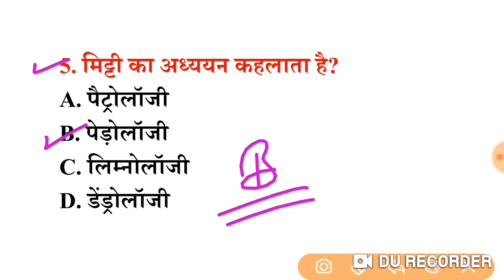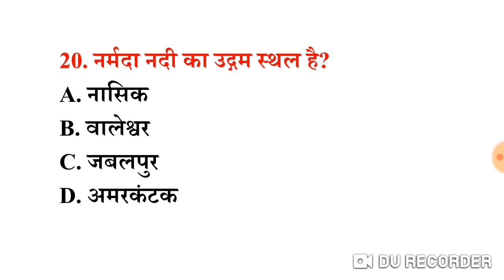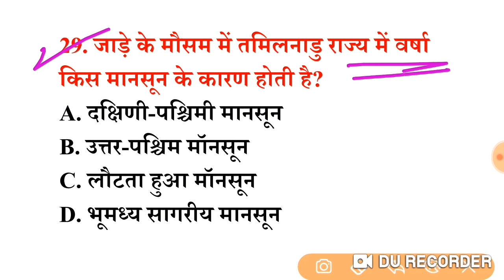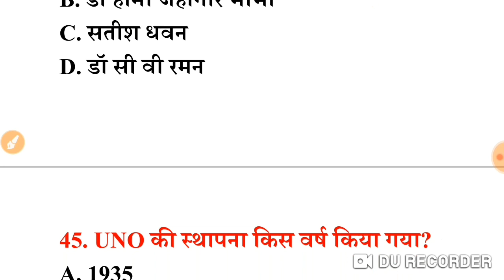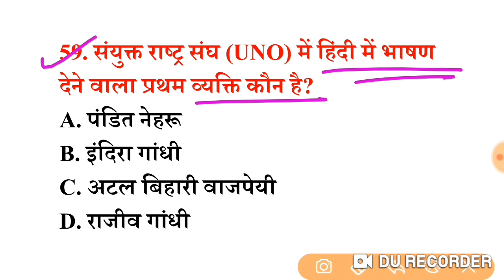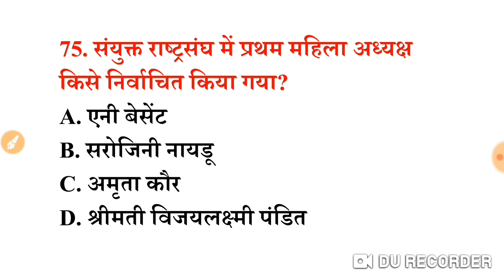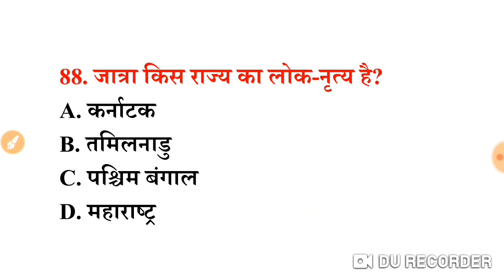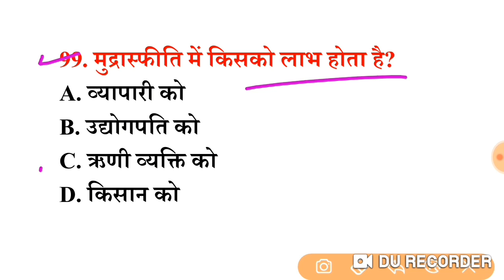SSC GD में बार-बार पूछे जाने वाले प्रश्न, 100% SSC GD में यहीं से प्रश्न पूछे जाएगें, SSC GD 2022 gk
pdf/notes प्राप्त करने के लिए दिए गए टेलीग्राम चैनल को अभी join करें👇

Live class ssc gd gk gs ssc gd gk gs,
ssc gd gk gs syllabus topic wise,
ssc gd gk gs khan sir,
ssc gd gk gs ki taiyari kaise karen,
ssc gd gk gs utkarsh classes,
ssc gd gk gs all classes,
ssc gd gk gs ankit bhati,
ssc gd gk gs adda247,
ssc gd gk gs ashutosh sir,
ssc gd gk gs analysis,
ssc gd gk gs adda,
ssc gd gk and gs,
ssc gd gk and gs syllabus,
ssc gd gk gs current affairs,
ssc gd gk gs rojgar with ankit,
adda247 ssc gd gk gs,
ankit with rojgar ssc gd gk gs,
ssc adda ssc gd gk gs,
ssc gd all shift gk gs question 2021,
rojgar with ankit gk gs practice set ssc gd,
ssc gd gk gs live class today rojgar with ankit,
adda247 ssc gd 2022 gk gs,
ssc gd gk gs by nitin sir,
ssc gd gk gs book,
ssc gd gk gs best teacher,
ssc gd gk gs by khan sir,
ssc gd gk gs best teacher 2022,
ssc gd gk gs by rojgar with ankit,
best book for ssc gd gk gs,
gk gs for ssc gd by khan sir,
ssc gd paramveer batch gk gs,
khan sir gk gs new batch 2022 ssc gd,
ssc gd gk gs class exampur 2022 nitin sir, ssc gd gk gs adda247 day 1,
ssc gd gk gs exampur,
ssc gd gk gs syllabus 2022 exampur,
exampur live ssc gd gk gs,
gk gs for ssc gd 2022 exampur,
exampur ssc gd gk gs,
ssc gd gk gs full syllabus,
ssc gd gk gs full class,
ssc gd for gk gs,
gk gs for ssc gd 2023,
gk gs strategy for ssc gd,
ssc gd gk gs gaurav sir,
ssc gd ka gk gs,
ssc gd ka gk gs question,
ssc gd ka gk gs khan sir,
ssc gd ka gk gs question 2022,
ssc gd ka gk gs 2021 khan sir,
ssc gd ka gk gs 2021,
khan sir ssc gd gk gs,
ssc gd me gk gs ka syllabus,
ssc gd gk gs live class today,
ssc gd gk gs live class,
ssc gd ka gk gs live,
ssc gd ke liye gk gs kaha se padhe,
ssc gd live class 2021 gk gs,
ssc gd level gk gs,
khan sir gk gs live class ssc gd,
ssc gd gk gs mock test in hindi,
ssc gd mein gk gs,
md classes gk gs ssc gd,
ssc gd gk gs nitin sir,
ssc gd gk gs new,
ssc gd new vacancy 2022-23 gk gs,
ssc gd gk gs online test,
ssc gd gk gs practice set rojgar with ankit,